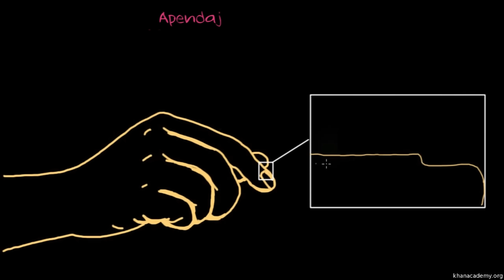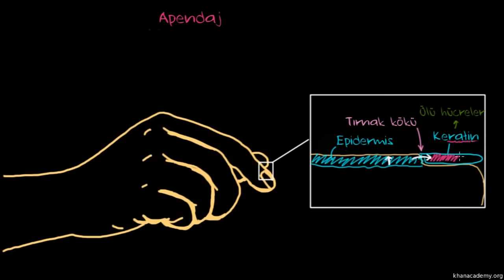Kıllarımız ve Tırnaklarımız Nereden Geliyor (Sağlık ve Tıp)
Where do our nails and hair come from?